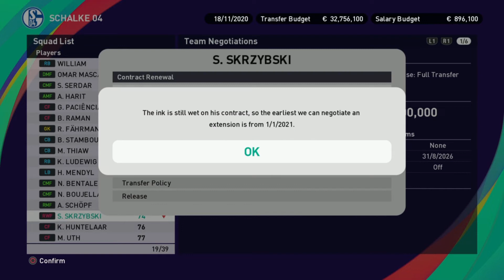MASTER LEAGUE #16 - PES 2021 LEGEND FC SCHALKE 04 R.CARLOS Negotiations day 4 - margogo gaming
MATCH LEVEL LEGEND

FC SCHALKE 04 Negotiations day 4
Roberto Carlos / R.CARLOS

Terima Kasih/Thanks

margogo gaming
Football
eFootball
eFootball PES 2021
PES
PES 2021
PS 4
Highlights
stadium
football stadium
MASTER LEAGUE
Negotiations day 4
ligue 2
ligue 2 bkt
french cup
16